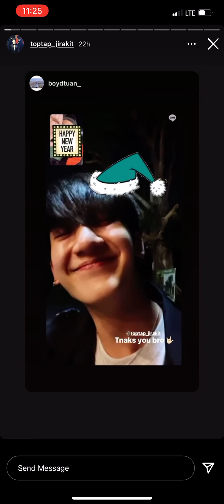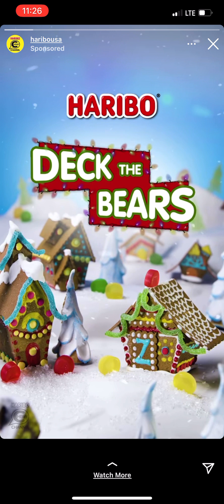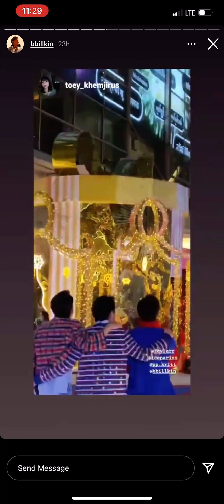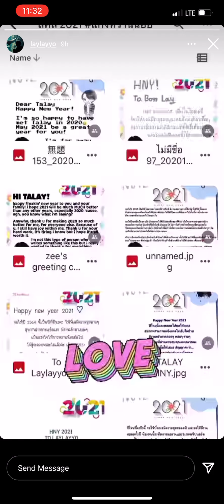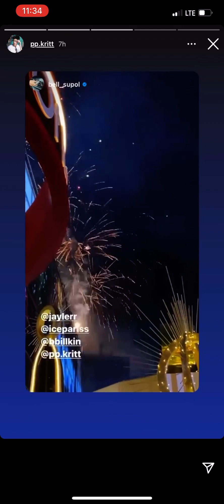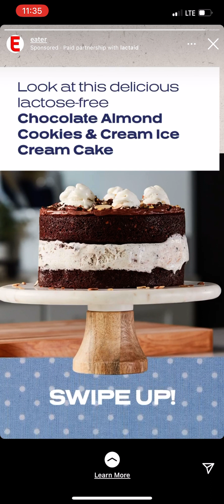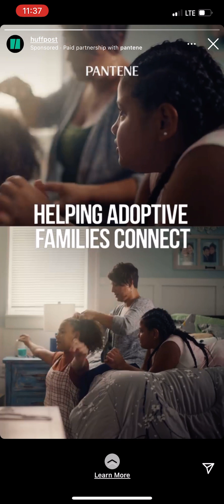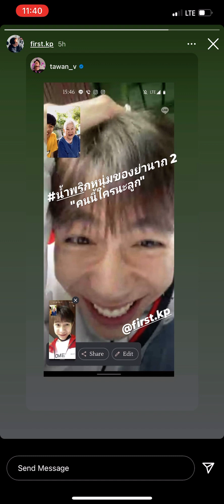210101 MewGulf BKPP MaxTul OhmFluke BounPrem PerthSaint Mii2 +More IG Story